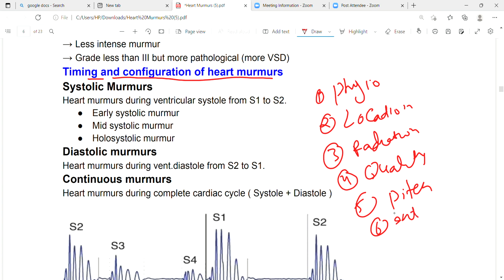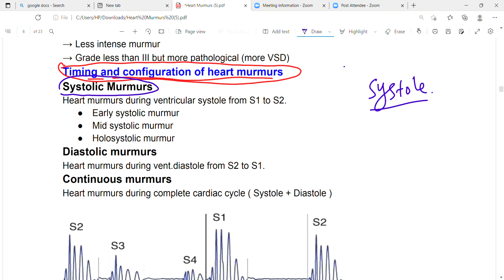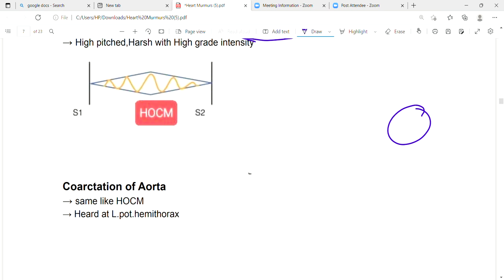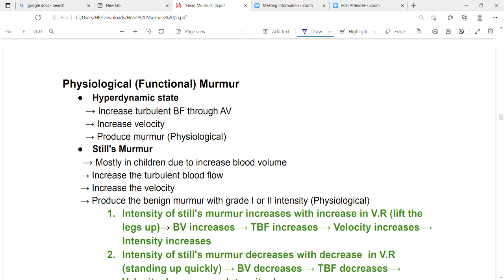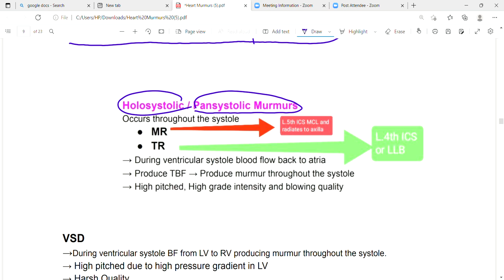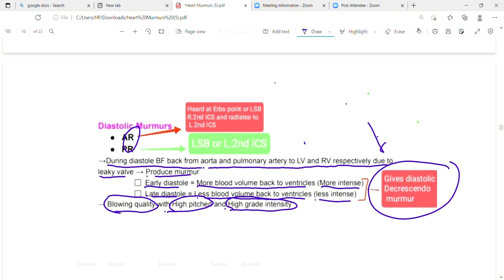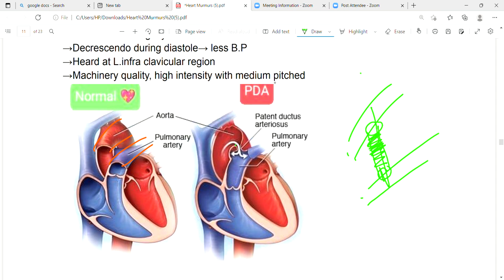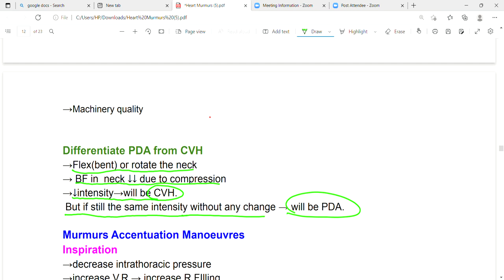Heart murmurs Part2 | Heart murmur sounds | Cardiovascular system | Lec 16